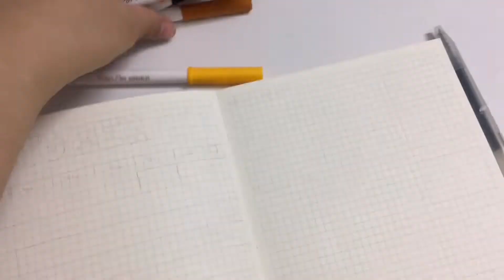(Vlog 47) Cách mình lên kế hoạch tháng 10/2021 không cần sticker🎃2021 october bullet journal setup🎃